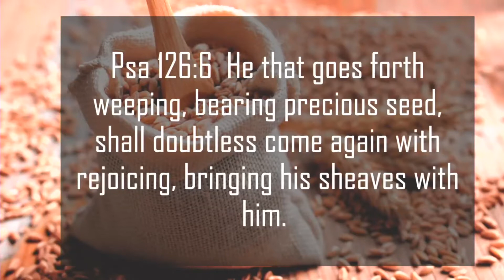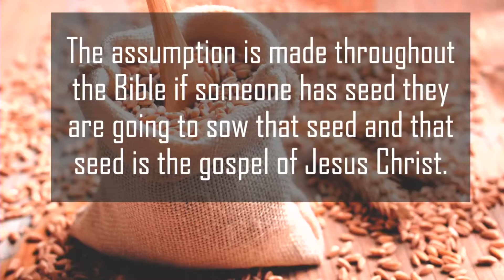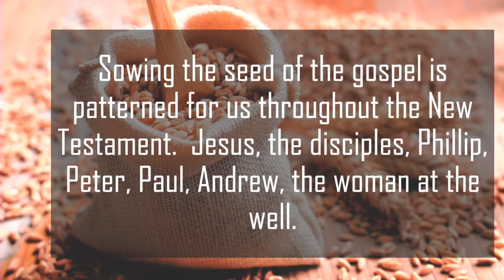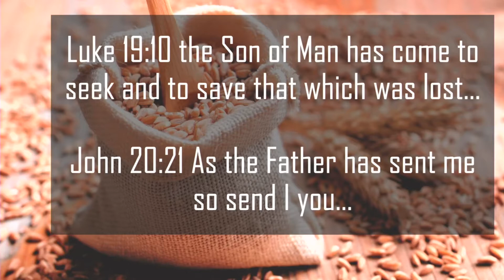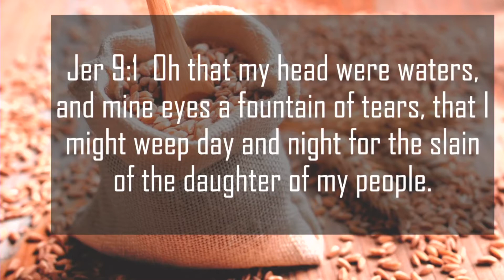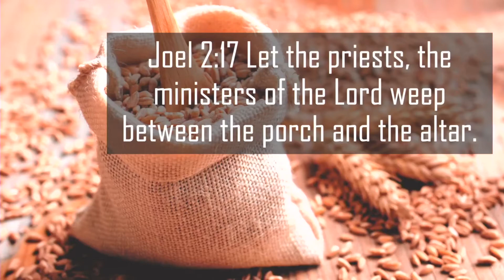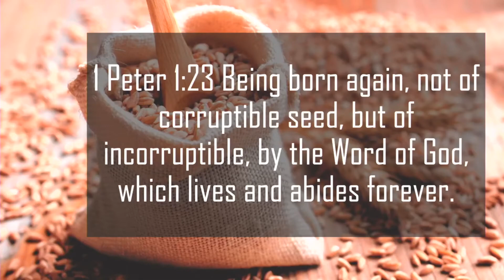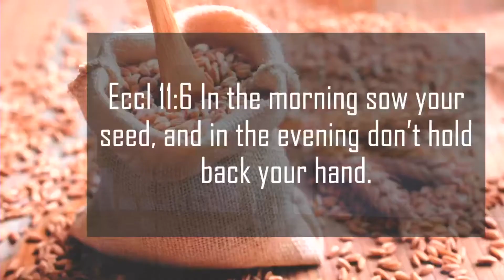Sunday January 9, 2022 AM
This is the Sunday morning worship service and Bible study for FBC Chatsworth, GA